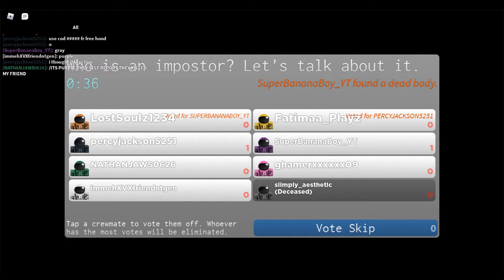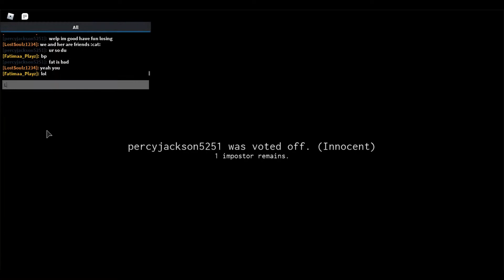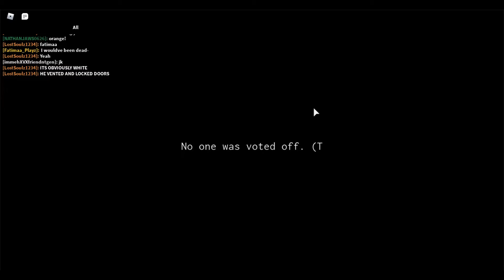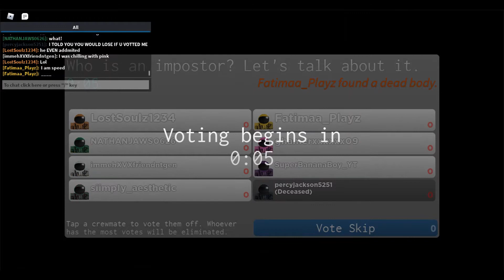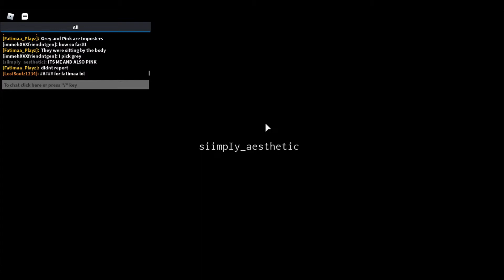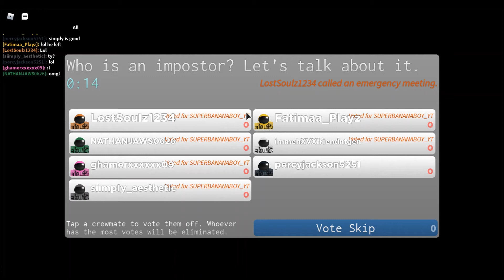Playing roblox among us!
Where i play Roblox Among Us (not the actual one) Oh and next intro!